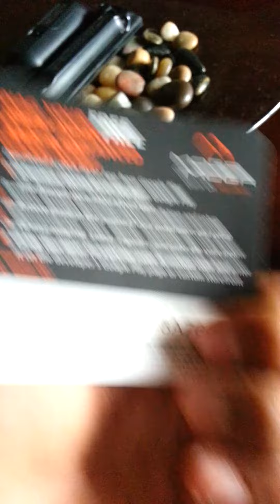MOGA CONTROLLER for android devices